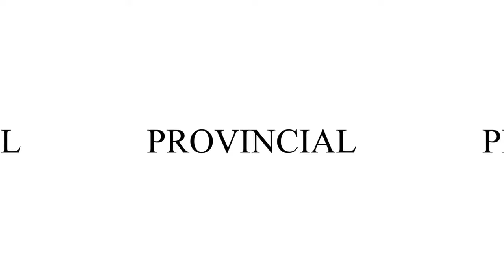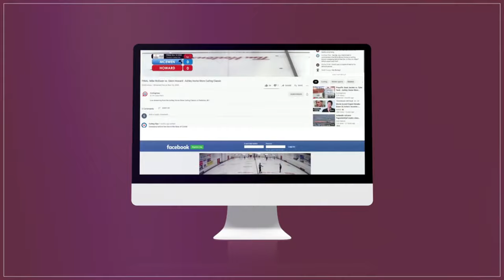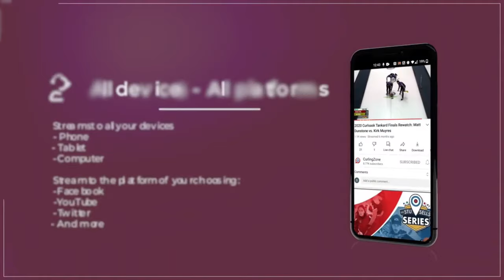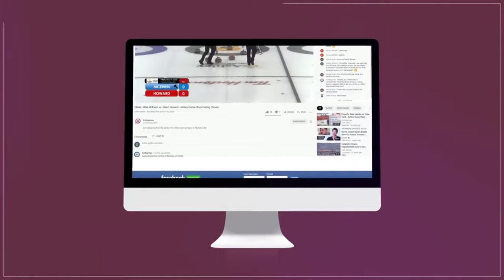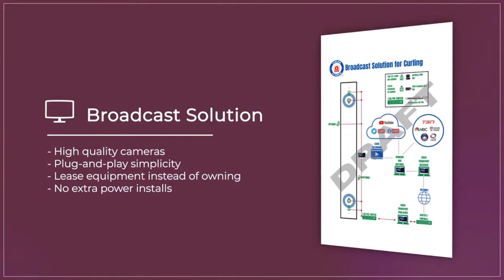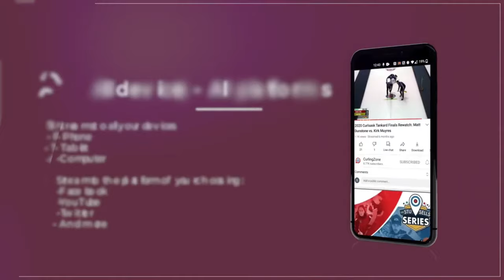Kelsey Rocque vs. Lisa Parent - Draw 6 - Sentinel Storage Alberta Scotties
Kelsey Rocque (#33) of Saville Community Sports Centre in Edmonton playing Lisa Parent (#89) of Calgary Curling Club in draw 6 of the 2023 Sentinel Storage Alberta Scotties Tournament of Hearts produced by Curling Stadium from January 18 to 22, 2023 and hosted at the Wetaskawin Civic Twin Arenas in Wetaskawin, Alberta, Canada.

The champion of the 2023 Sentinel Storage Alberta Scotties will advance to the 2023 Scotties Tournament of Hearts Canadian National Championship in Kamloops in February.